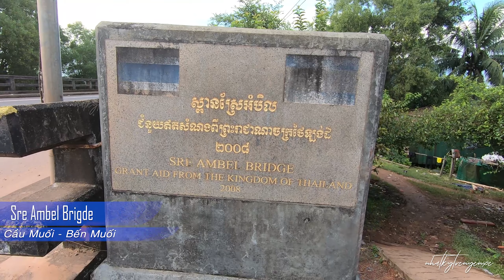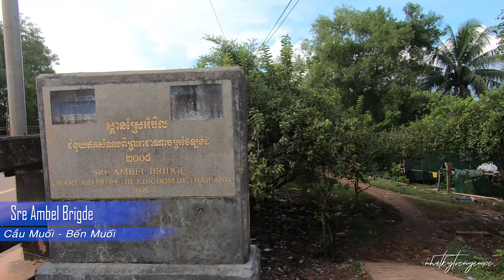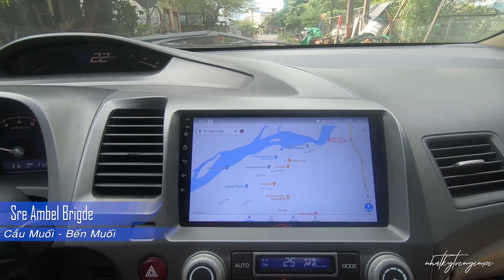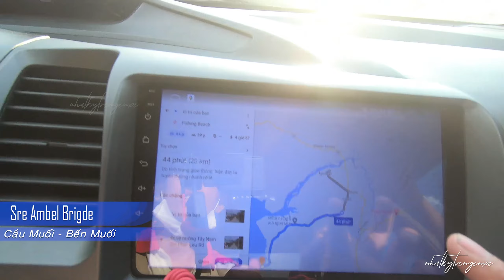Tham Quan Cầu Muối - Sre Ampel - 1 thời oanh liệt của bộ đội Việt Nam ở Chiến Trường K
Cầu Muối - Sre Ampel -  đây là cây cầu đầu tiên trong hành trình từ Ngã 3 của Koh Kong đi đến thành phố Koh Kong giáp biên giới Thái
Nơi đây ngày trước vẫn còn là những bến phà do bộ đội Việt Nam xây dựng nhưng giờ nó đã thành cầu bê tông cốt thép